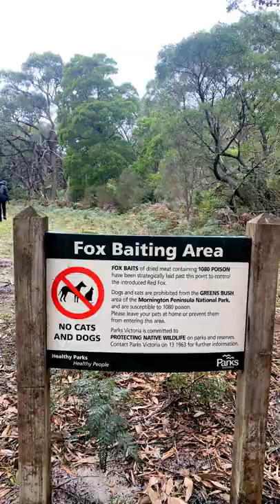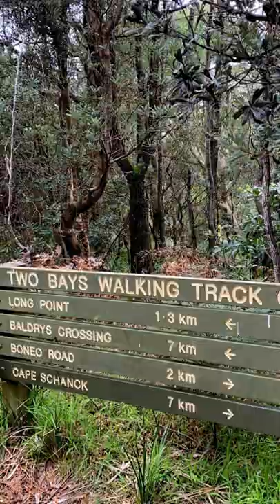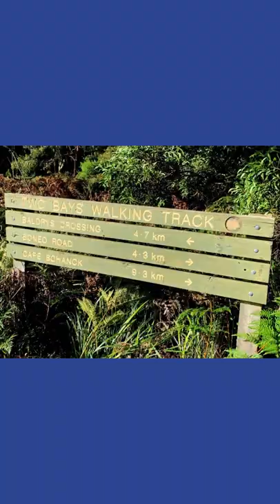GREENS BUSH via 2 Bays Walking Track 26km - 2022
Two bays Walking Track
This longer walk, an excellent way to see Greens Bush, is a link in the 26 km bush corridor from Dromana to Cape Schanck. There are several highlights along the trail - eucalypt forest mixed with spectacular stands of grasstree (the taller grasstrees may be over 200 years old), pockets of tea-tree thicket alive with birds, picturesque fern gullies and open grasslands.

The Two Bays Walking Track is identified by a circular symbol displaying a Blue Wren, which can be seen on signage along the track.